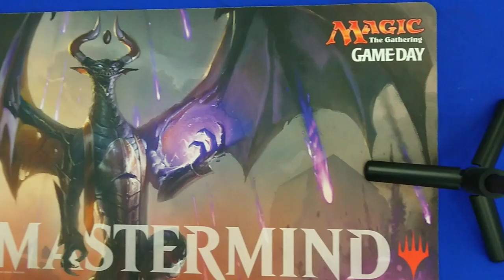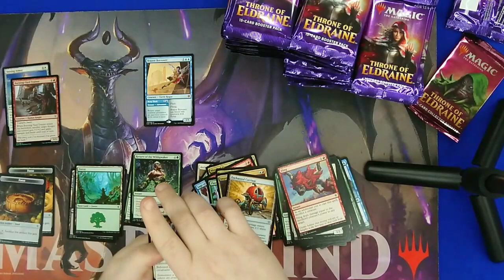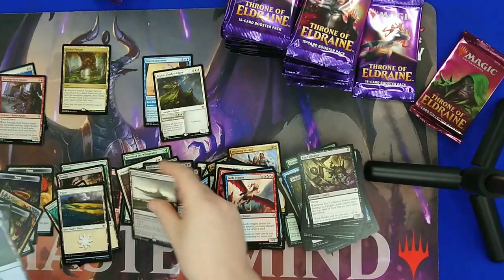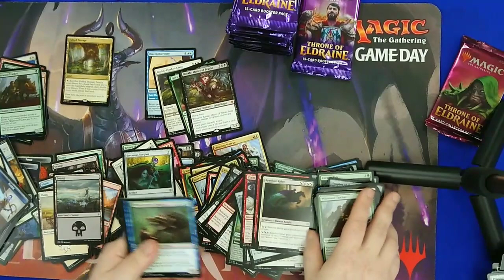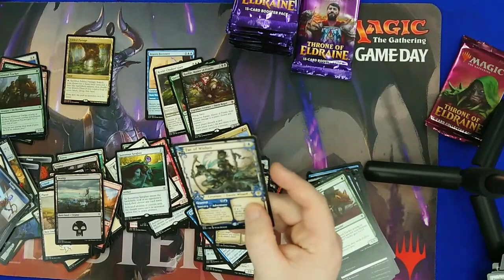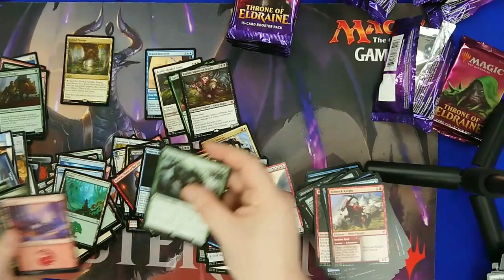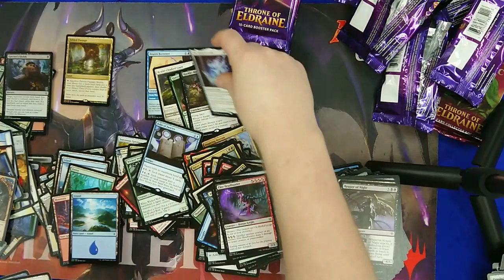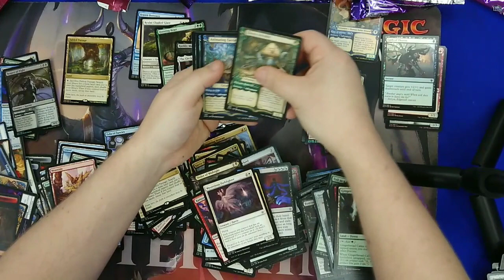MTG Throne of Eldraine BOOSTER BOX opening 1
Opening a booster box of Throne of Eldraine. Special thanks to Geek Home for letting me film in store. Please support them